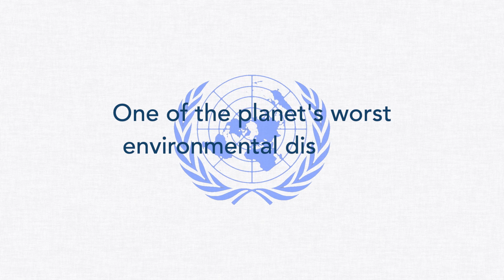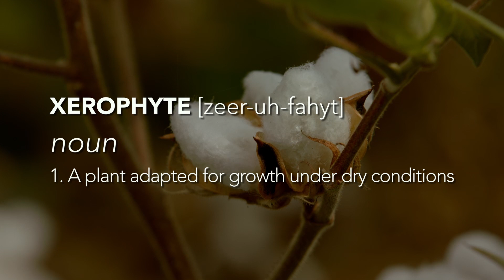TruthAboutCotton: The Aral Sea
Many people think the catastrophic loss of the Aral Sea was caused by excessive water consumption by cotton. They're wrong, and this is why.